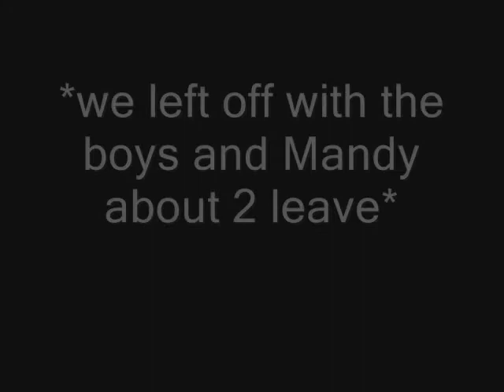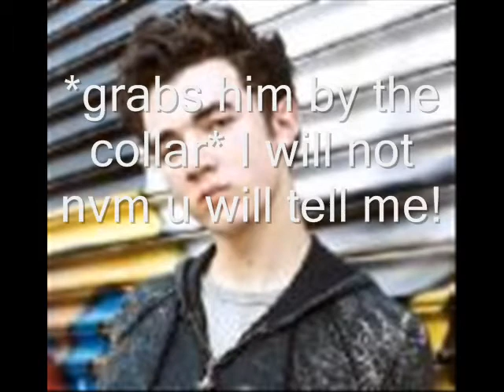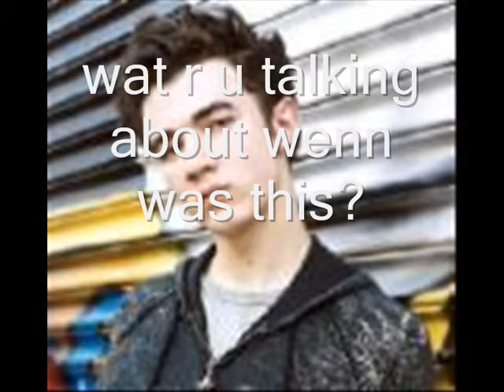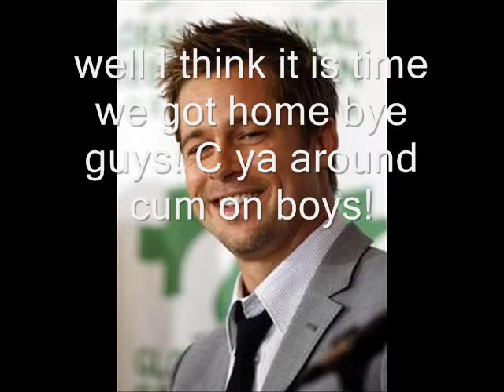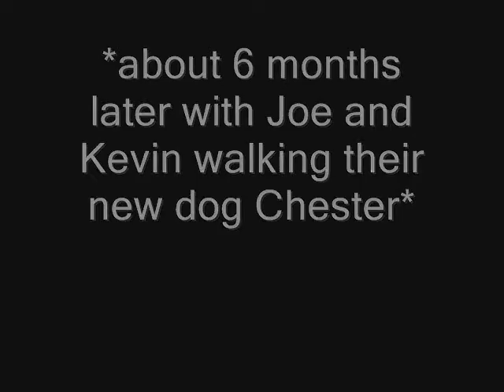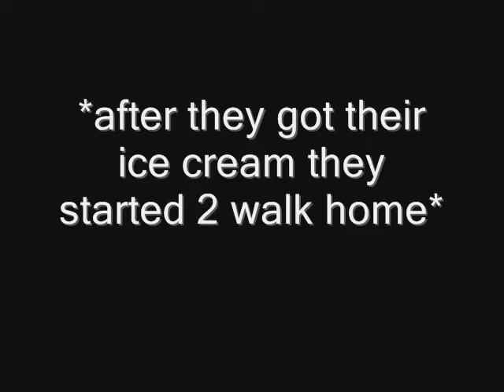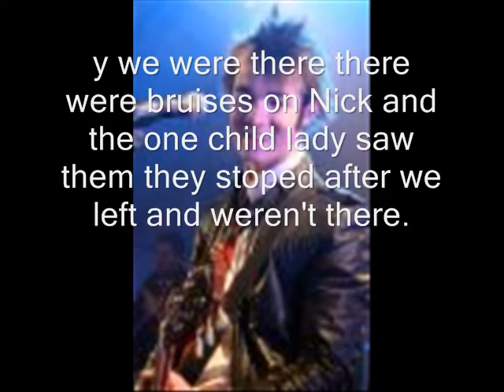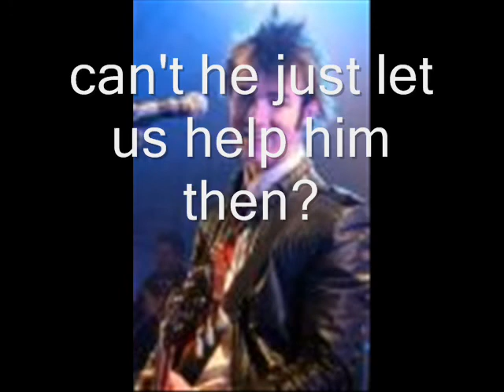Just Being us (jonas brother story) ep 16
hmmmmmmmmmmmmm